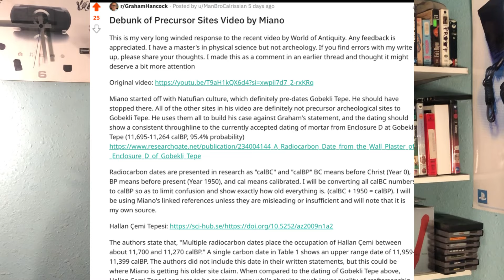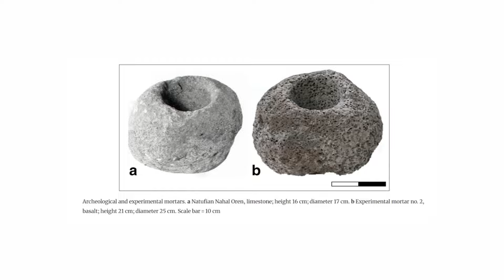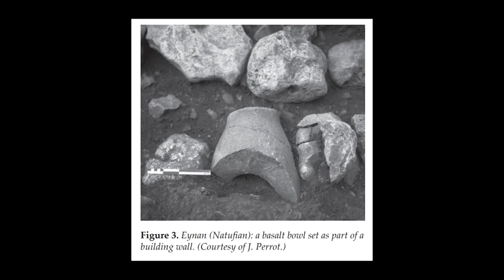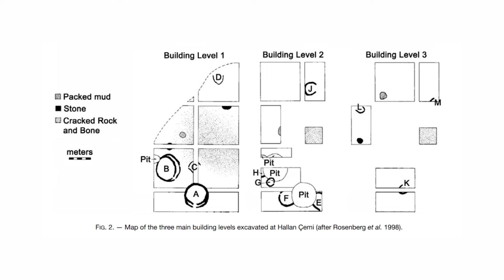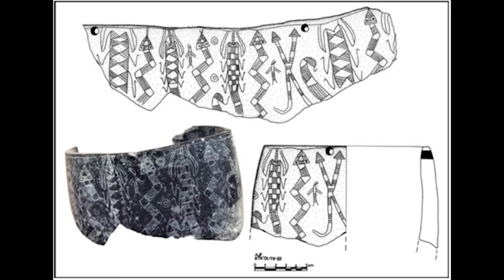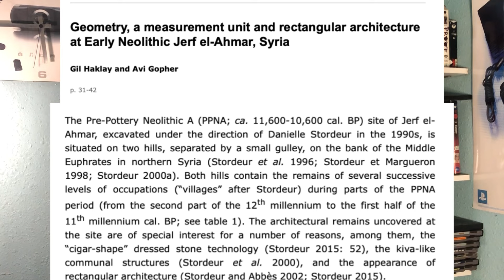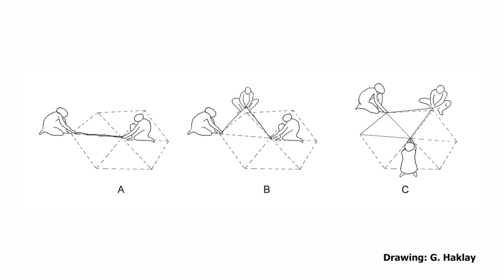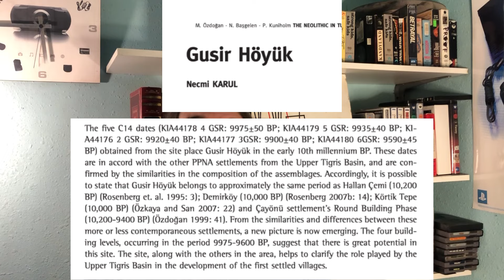Did Gobekli Tepe Appear Out of Nowhere Response World of Antiquity to Graham Hancock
I used Dr Miano's sources when applicable, I will link the ones I used he did not here:

Special thanks to Reddit used ManBroCalrisian for doing some of this legwork for me.